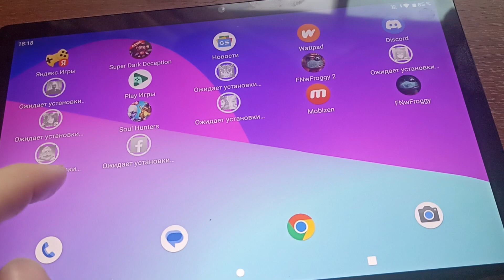Демонстрация моего Нового Планшета - InoiPad Pro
Без Интро в этот раз

Купил сегодня Планшет InoiPad Pro

Просто классный

Отныне Видео на нем буду делать вместо Телефона

Наслаждайтесь Демонстрацией